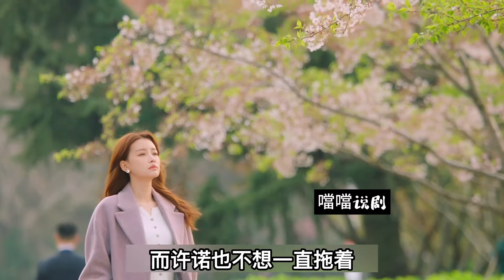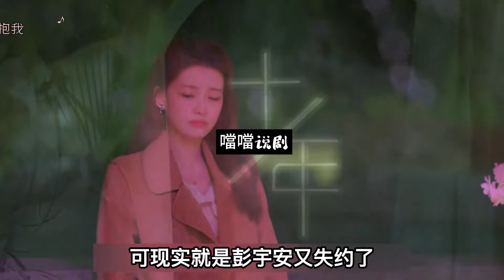花艺师❌宠物医生，氛围感超绝！禁忌之恋！热烈又疯狂！一口气看完甜宠剧《我知道我爱你》张晚意